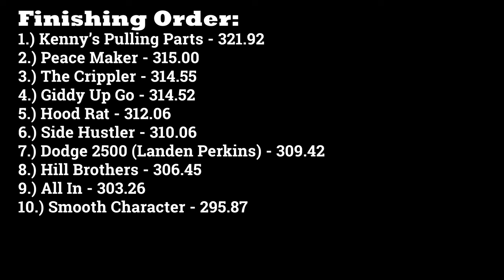2023 Truck Pulling! Pro Modified & 3.0 Diesel 4WD Trucks! David Bewley Memorial Pull!